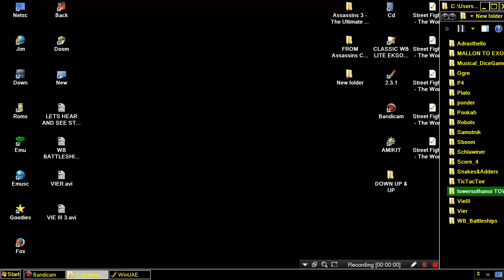AMIGA TOWERS OF HANOI TOWER MaVatI Marc Le Douarain 95 Assassins CD 3 Ultimate Games Weird Science!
AMIGA TOWERS OF HANOI TOWER By MaVatI Marc Le Douarain In 1995 In Assassins CD 3 Ultimate Games Weird Science CD3 CDTV CD TV CD32 CD 32.

1) "GAME DEVELOPER" (GAME INTRO)
2) "GAME PUBLISHER" (GAME INTRO)
3) "MENU" DEVELOPER" (FOR ATARI ST GAMES - WHEN THE MENU STARTS)
4) TEAM WHO "CRACKS" GAME (INSIDE DECOMPACTER FROM ATARI ST OR IN THE AMIGA CRACKTRO)
5) VERSION OF UTILITY "CRACK TEAM" USES (AFTER GAME SELECTION IN MENU IN ATARI ST)
6) PROGRAMMER(S) WHO PROGRAMMED GAME (GAME START SCREEN, AND SOMETIMES EVEN IN "HIGH SCORE TABLE".

1) THE GAME EXISTS IN ONLY ONE VIDEO UPLOAD BUT THE UPLOADER "TALKS CONTINOUSLY",THEN THIS IS USELESS FOR ME AND I UPLOAD THE SAME GAME WITHOUT SPEECH
2) IF ANOTHER GAME UPLOAD (ONE ONLY VIDEO) IS FROM EXTERNAL "BAD" CAMERA WITH BAD SOUND,THEN I UPLOAD IT,AGAIN BECAUSE THE OTHER VIDEO IS USELESS...ETC ETC.WELL,FOR ME THESE GAMES ARE NOT "EXISTS" ON YOUTUBE
3) ALSO IF THE GAME HAS "FAKE" MUSIC SUCH AS FOR HYPOTHETICAL EXAMPLE OF "PACMAN" WHICH IN THE VIDEO YOU HERE INSTEAD GAME AND SAPLES "SAMANTHA FOX",THEN THE GAME IS USELESS,AGAIN,FOR ME.

INTERESTING